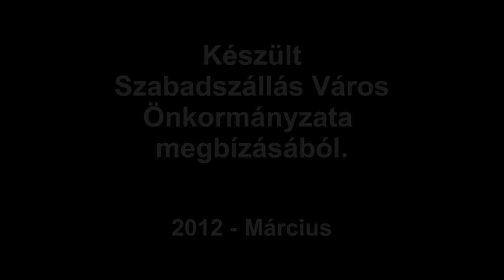24 órás Foci Gála - Szabadszállás 2012. március 2-3.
Szabadszállás 2012. március 2-3.